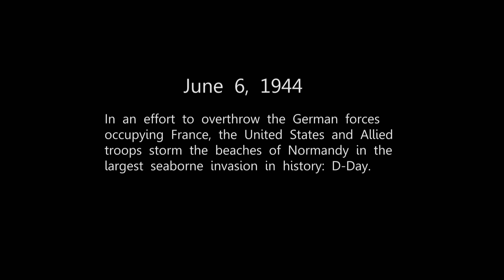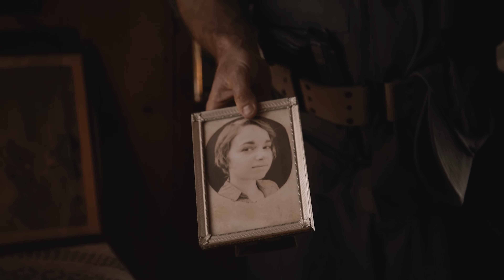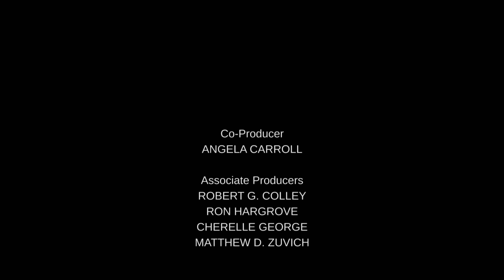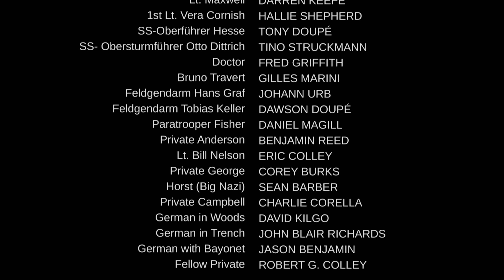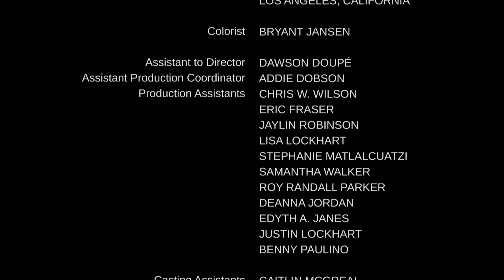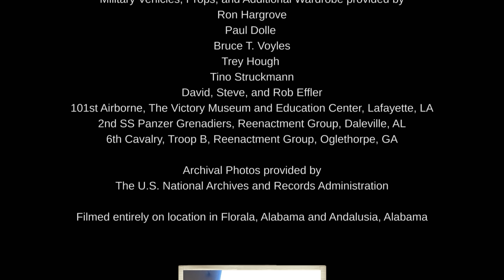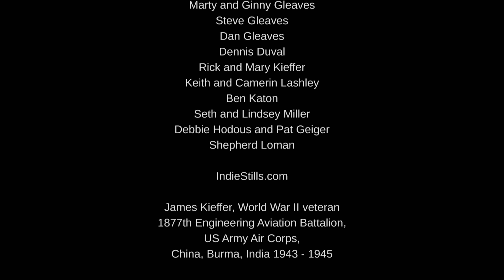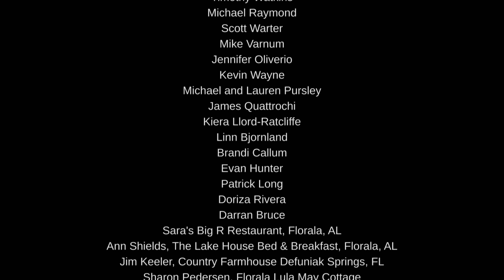The Last Rescue (Action, War) Full Movie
Shortly after D-Day, three American soldiers and two Army Corps nurses are stranded behind enemy lines. They take a high-ranking German officer as their prisoner and try to orchestrate an escape.

Director : Eric Colley
Script : Sean Gleaves, Hallie Shepherd
Cast : Brett Cullen, Cody Kasch, Ryan Merriman, Elizabeth Rice, Gilles Marini, Johann Urb
Year : 2015
War, action, drama
Full movie

Subtitles available.